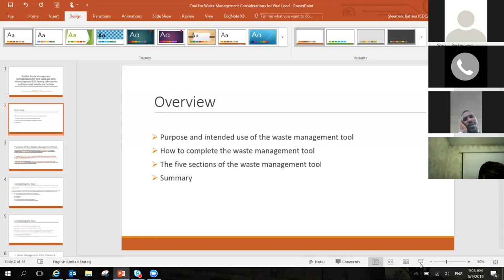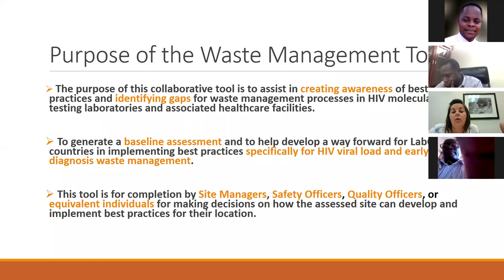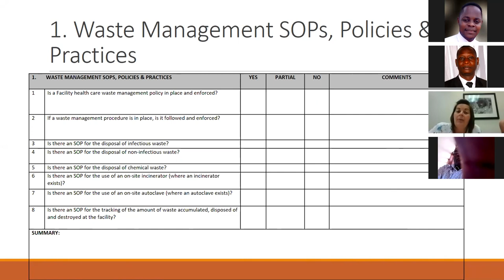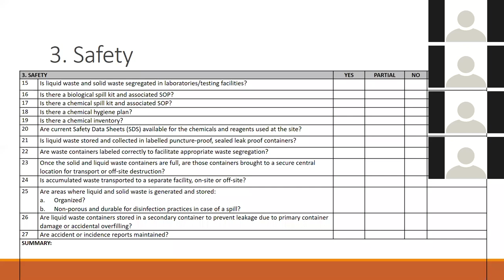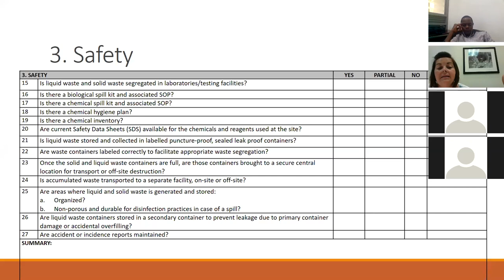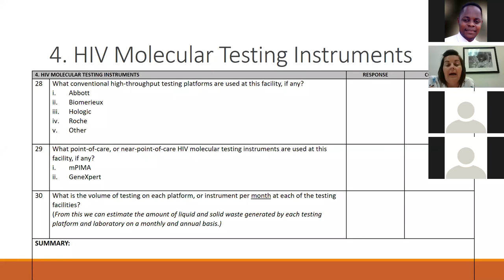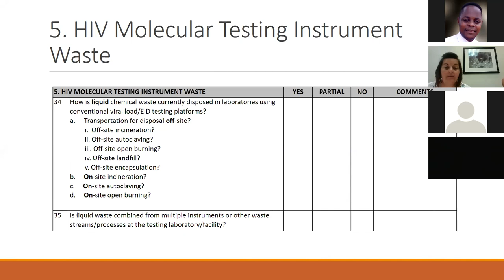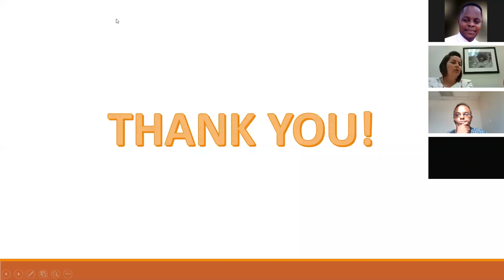May 2019 Waste Management Training Session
Tool for Waste Management Considerations for Viral Load and Early Infant Diagnosis (EID) Testing Laboratories and Associated Healthcare Facilities

In the May 2019 Waste Management session, Dr Katrina Sleeman, Associate Service Fellow in the Viral Load/Early Infant Diagnosis Team at the CDC ILB introduced a draft of a viral load WM checklist tool that can be used as baseline audit of select country VL labs. The tool aims to assist in creating awareness of best practices and identifying gaps for waste management processes in HIV molecular testing laboratories and associated healthcare facilities. It is intended for use by Site Managers or Safety Officers for making decisions on how the assessed site can develop and implement best practices for their location. It is still being finalised following multiple stakeholder consultation, and will be piloted in a few select countries in the next quarter.